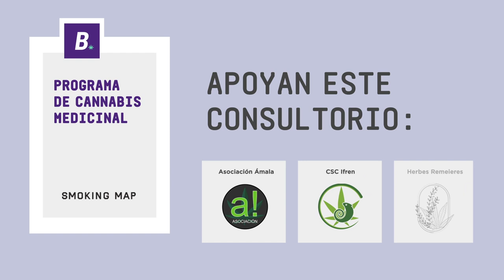Intervenciones POLICIALES en GROWSHOPS de SEMILLAS de CANNABIS y CBD APOYE, NO CASTIGUE NOW 121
Parece que este año volveremos a tener un verano calentito... y es que en las últimas semanas numerosos growshops han recibido la visita de las fuerzas del orden en comunidades como Cataluña, León, Andalucía o Cantabría. Empresarios y trabajadores  veían con frustración como algunos de sus productos eran precintados o confiscados. Desde semillas a productos de CBD... incluso, en algunos casos, parafernalia y utensilios del fumador. Así lo denunciaban organizaciones como el Observatorio Europeo de Consumo y Cultivo de Cannabis (OECCC)  o la Red Estatal de Mujeres Antiprohibicionistas (REMA) a través de comunicados en los que exponían la injusta situación y el auge de la criminalización que sufren. ya no solo auto-cultivadores y asociaciones, sino también el sector Growshop, el de la semilla o el de los agricultores del cáñamo, que temen que una regulación del cannabis medicinal farmacéutico demasiado estricta pueda traer consecuencias nefastas para sus  proyectos de vida en un sector asentado en la sociedad española por más de 25 años.
Lo que aparentemente parece una buena noticia, como es la aprobación de una subcomissión en el Congreso con el objetivo de estudiar una posible regulación del cannabis medicinal no debería centrarse únicamente en la posibilidades que pueda ofrecer la industria farmaceútica, si no  contemplar también la gran labor que las asociaciones cannábicas han aportado durante los últimos años y pueden aportar en el futuro, así como prevalecer el derecho de los usuarios terapéuticos y pacientes a elegir tratamiento, médico o vía de acceso, entre la que por supuesto, se debería incluir la realidad social más común: el autocultivo.
Siempre hay alternativa a la criminalización... y como cada año, este 26 de junio se vuelve a celebrar la campaña "Support, don´t punish" (Apoye, no castigue). Una iniciativa mundial que pretende poner en relieve el cambio de las políticas de drogas basadas en la "Guerra contra las drogas" a otras centradas en la salud el respeto a las personas usuarias, los derechos humanos.. En Barcelona se celebrarán diferentes acciones para visibilizar estas demandas. Desde aquí todo nuestro apoyo.